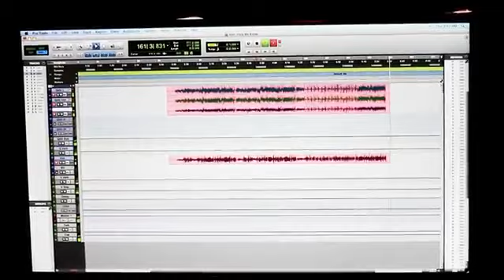Recording Session - 2012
Satanstolemybubblegum.com